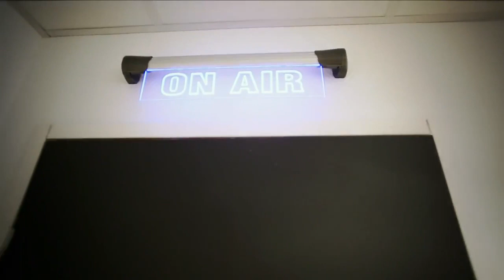Escobar Macson & DJ First Mike - Freestyle (Live des studios de Generations)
Mate le freestyle de ESCOBAR MACSON
avec DJ First Mike & DJ Hamdi
réalisé par Hamdinamite dans les studios de la radio Generations (Paris)

"Red Business" dans les bacs

Décembre 2013